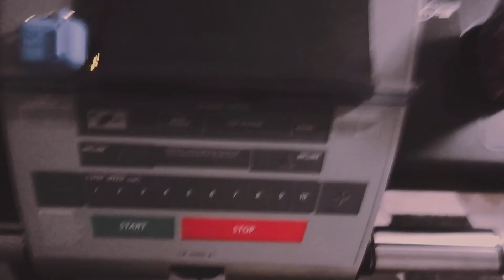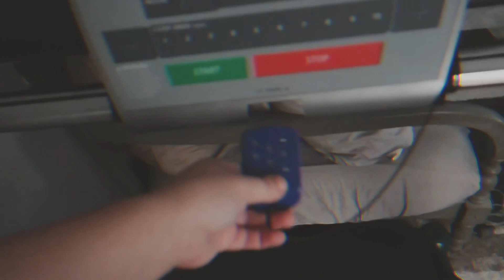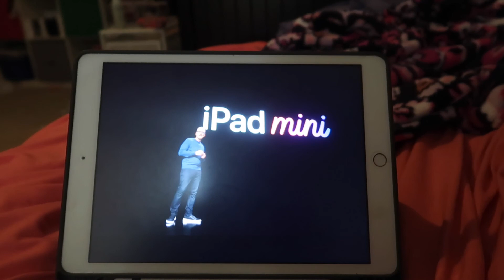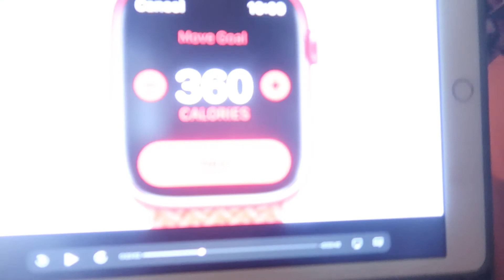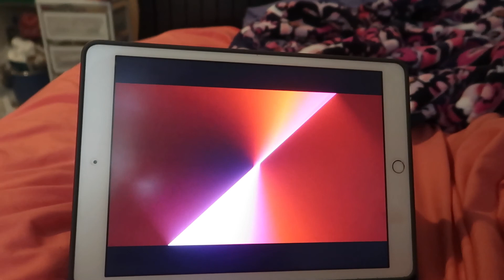FEW DAYS IN MY LIFE VLOG! Church, Apple Announcement & Mini Golf! | Hannah Rebekah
Hey everyone!! Thanks so much for tuning in on this vlog!! Today's vlog is a FEW DAYS IN MY LIFE VLOG!! I am so super excited to share a FEW DAYS IN MY LIFE VLOG, and in this vlog, I take you all with me on some days in my life and show you around at my experience at church, with friends, the apple announcement, playing an amazing game of mini golf with some amazing friends and almost getting a hole in one! I am so blessed and excited to be sharing this with you all and hope that you enjoy it just as much as I do!! Enjoy!!

LET'S BE FRIENDS:
TikTok: Hannah_rebekah99 & Hannahxrebekah